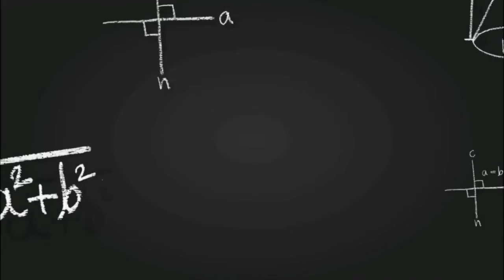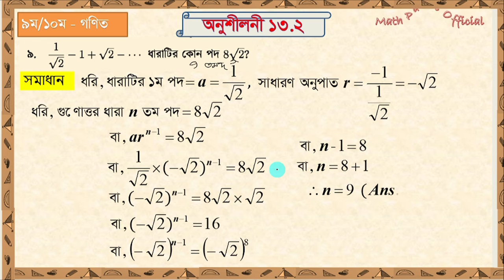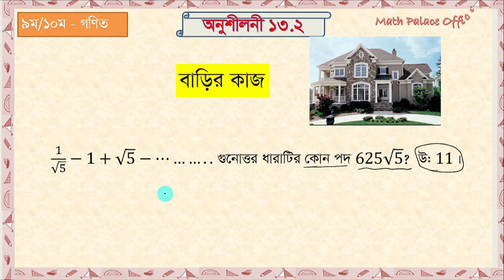পর্ব-৪ || গুণোত্তর ধারা || অনুশীলনী ১৩.২ || SSC Math Chapter 13.2 || এসএসসি গণিত